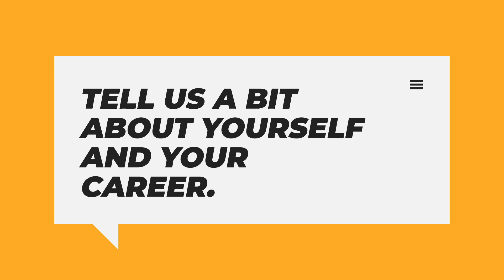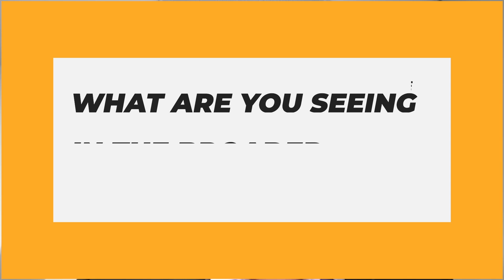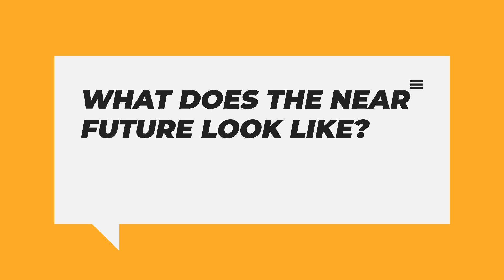Re-imagining the Travel Nursing Industry with Brian LeCount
Today we're speaking with Brian LeCount. He is working in an industry that has been very much at the center of a lot of people's lives over the last couple of years. Brian is the Chief Marketing Officer at Health carousel, and we're going to be talking about what healthcare is doing, especially in the digital travel nursing space.

 Intro:(0:00)
Welcome:(0:07)
Tell us a bit about yourself and your career.:(1:03)
What is Health Carousel working on right now?:(2:50)
What are you seeing in the broader healthcare landscape right now?:(4:45)
How has the pandemic reshaped the marketplace?:(7:01)
Is there a shortage of travel nurses?:(9:59)
What does the near future look like?:(13:27)
Closure:(18:28)
Outro:(18:34)